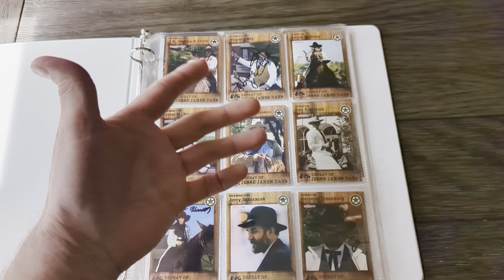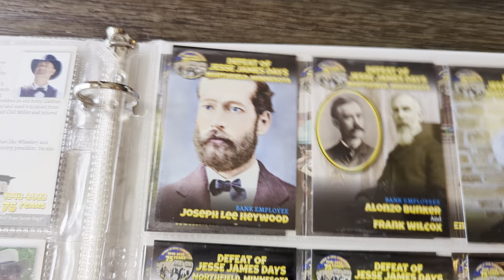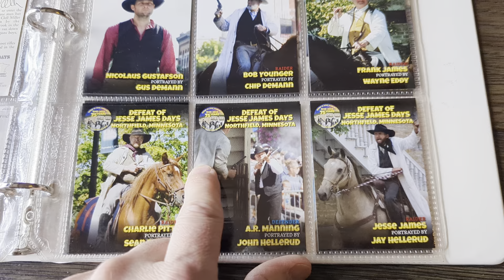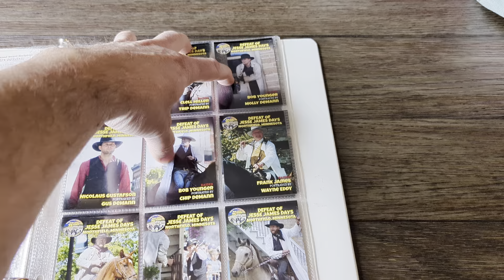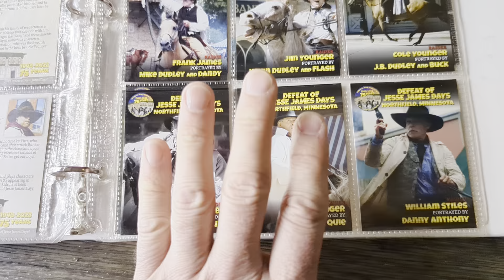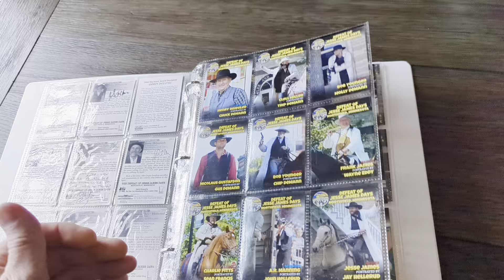Sneak Preview of the 2023 Raider Trading Cards for Defeat of Jesse James Days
Here's a SNEAK PEEK at something we've been working on for 6 months for Defeat of Jesse James Days!  33 reenactors will have "Raider Trading Cards" which profiles who each volunteer is portraying and who they are!  This is in the spirit of the 75th-anniversary party we're about to throw.